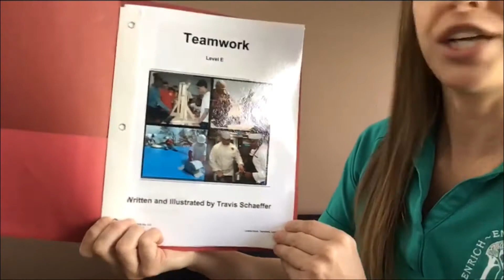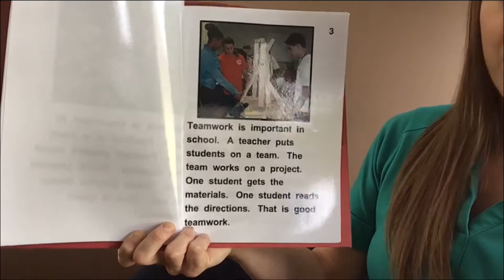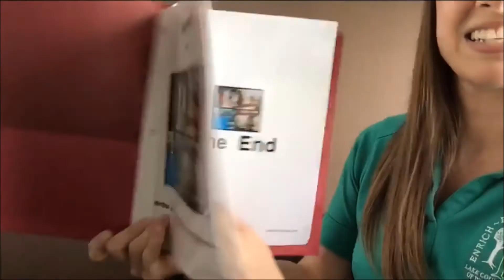Broadmoor LEEP - Ms. Nicole - Story about Teamwork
Ms. Nicole shares the read-aloud story Teamwork by Travis Schaeffer with Broadmoor LEEP students.